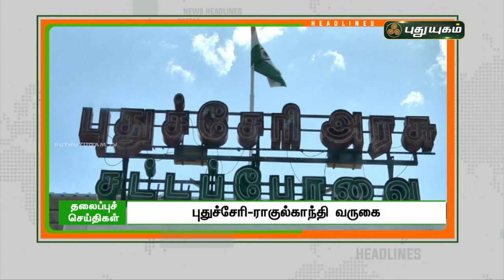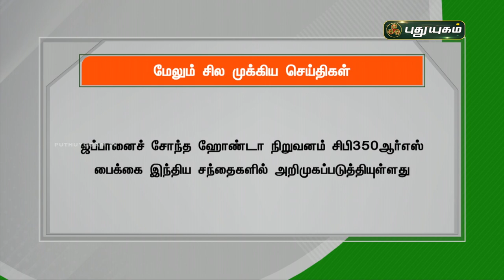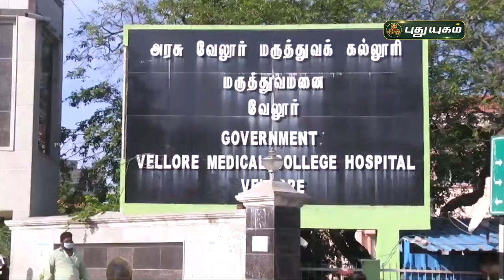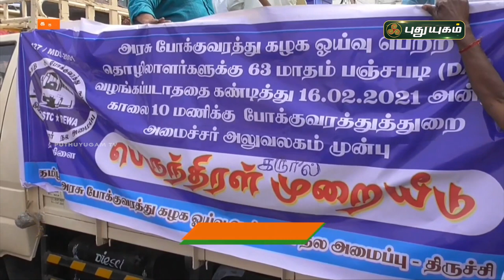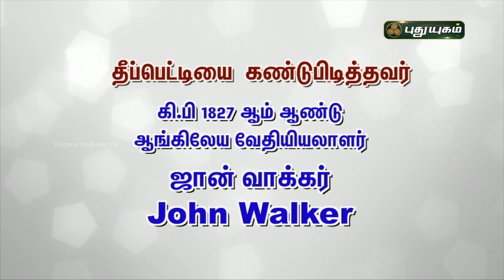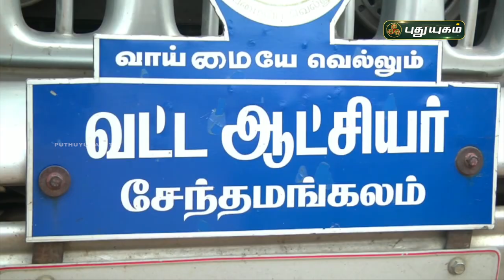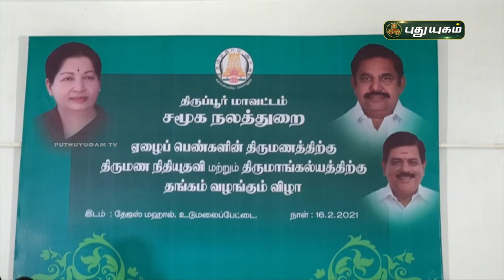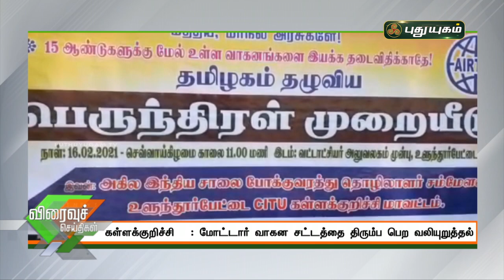புதுயுகம் செய்திகள் | 10 AM News | 17-02-2021| Puthuyugam News | PuthuyugamTV